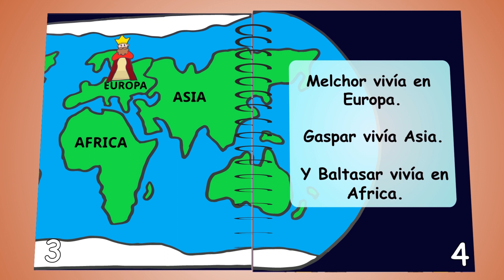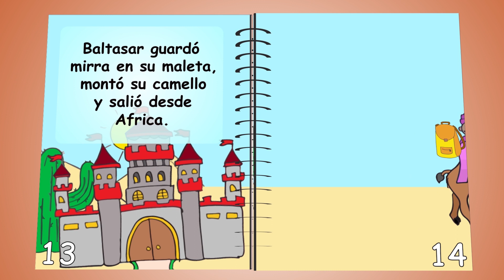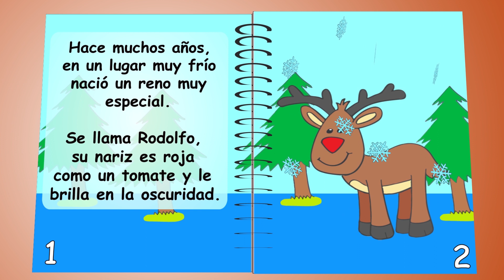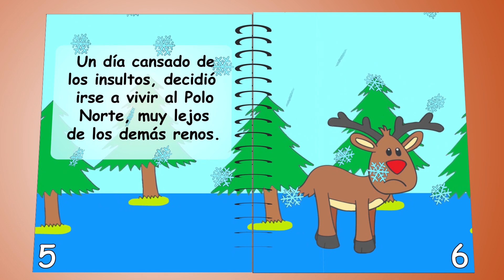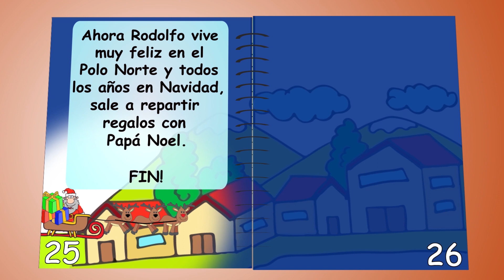El cuento de Los 3 Reyes Magos y Rodolfo el Reno | Cuentos Cortos de Navidad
Esta versión del cuento de Los 3 Reyes Magos y Rodolfo el Reno es una adaptacion para niños pequeños y es narrada por una niñita de 3 años.